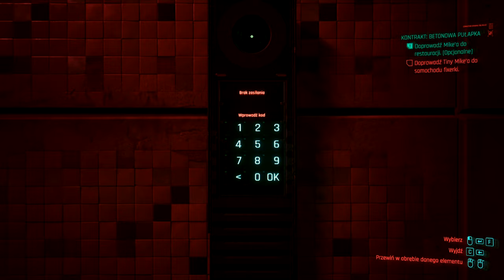CYBERPUNK 2077 ( 47G )